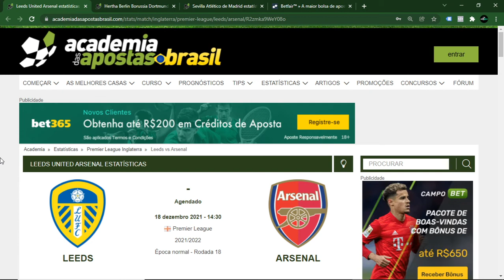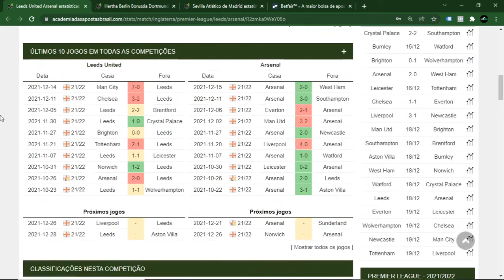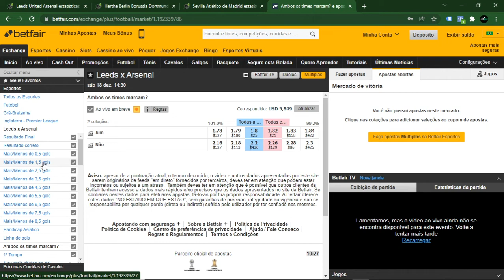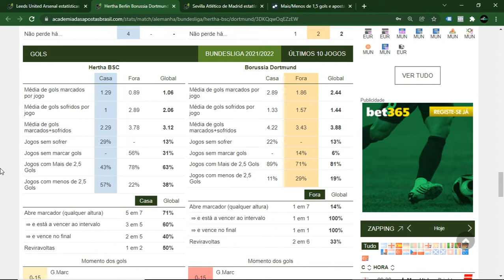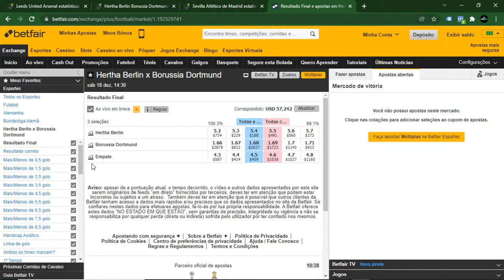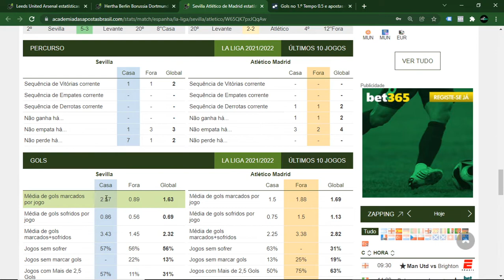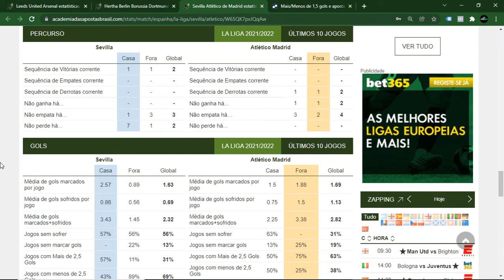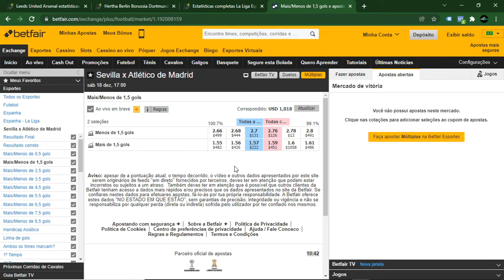BOM DIA TRADER! ALEMÃO, INGLÊS E ESPANHOL - BDT 18/12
Conheça todos os meus métodos para over gols no Curso MÉTODO OVER PRO:

Para saber mais sobre o nosso Grupo de Cantos Clique no Link abaixo: